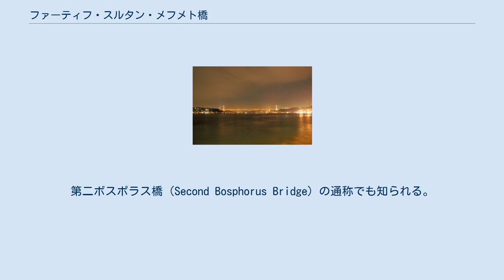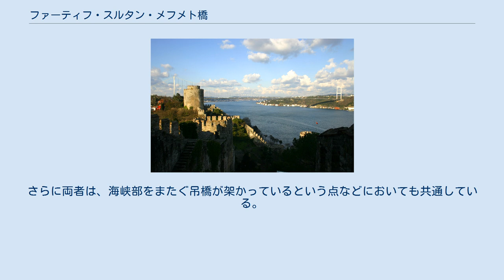ファーティフ・スルタン・メフメト橋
ファーティフ・スルタン・メフメト橋（トルコ語：Fatih Sultan Mehmet Köprüsü）は、イスタンブールを2つに分けているボスポラス海峡に架かる吊橋である。
イスタンブールを征服し、「征服者（ファーティフ Fatih）」と呼ばれたオスマン帝国の皇帝、メフメト2世に因んだ名称である。
第二ボスポラス橋（Second Bosphorus Bridge）の通称でも知られる。
 ルメリ・ヒサルとファーティフ・スルタン・メフメト橋 （左がヨーロッパ側、右がアジア側） ヨーロッパとアジアを結ぶ橋であり、欧州自動車道80号線（E80）及びアジアハイウェイ1号線（A1）が通る。
日本の政府開発援助のもと、石川島播磨重工業（現IHI）や三菱重工業などにより建設され、1988年7月3日に完成した。
同年に開通した瀬戸大橋とは姉妹橋の関係にある。
 交通量は約150,000台/日で、主に通勤などに用いられる。
橋の西側約1kmの場所には本線料金所が設置されており、ヨーロッパ側からアジア側へ向かう車線に限り、通行料が前払いの形で徴収される。
料金所では渋滞の発生が顕著である。
歩行者は通行できない。
 当橋梁を抱えるトルコ・イスタンブールは、アジアとヨーロッパの両方に跨っており、位置付けが曖昧である。
これは日本の下関市や鳴門市と事情が似ている。
さらに両者は、海峡部をまたぐ吊橋が架かっているという点などにおいても共通している。
なお、イスタンブールと下関市は姉妹都市の関係にあり、また当橋梁と関門橋は共にアジアハイウェイ1号線(A1)に指定されている。